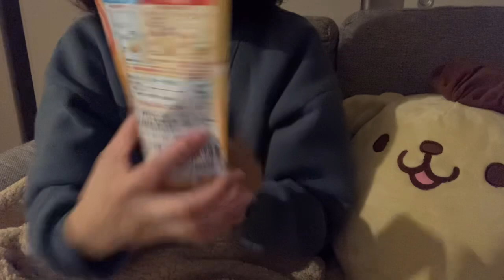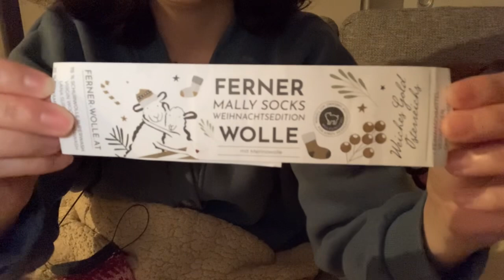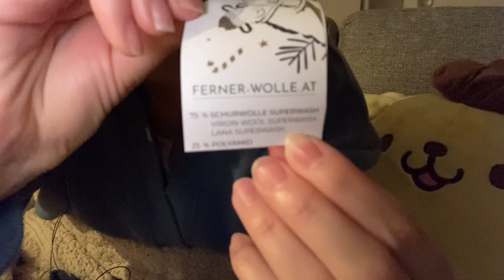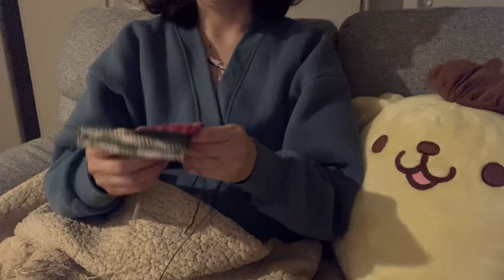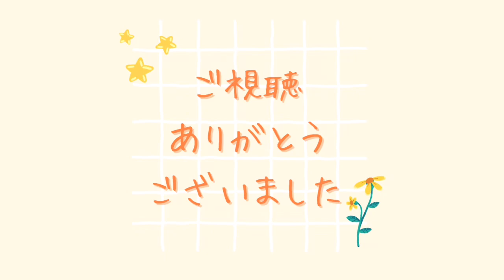【夜🌃】のんびり編み物しながらお喋り／2023年Vol.93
『あんちょび』です。

この動画は、
私が編み物などをしながら、
私がお喋りをしている「ラジオ」的なものになっています。

Instagramも時々ですが、アップしています。
良かったら、遊びにきてください♪
ユーザー名は『anchobi_amimono』です。

Twitterのアカウントも作りました！
『@anchobi_amimono』です。